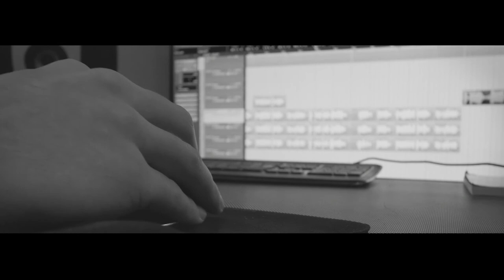I AM NOAH - Recording FINAL BREED EP (2)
I AM NOAH recording their upcoming FINAL BREED EP.
CD/Digital, out on 12th January 2018.